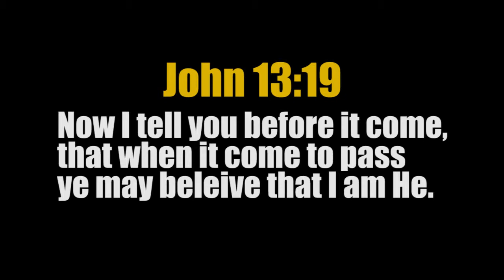JAPAN Region Massive 6.5 EARTHQUAKE 2.20.15 Beware!!